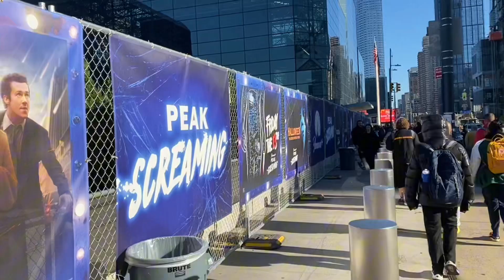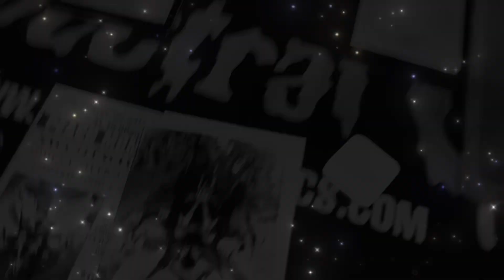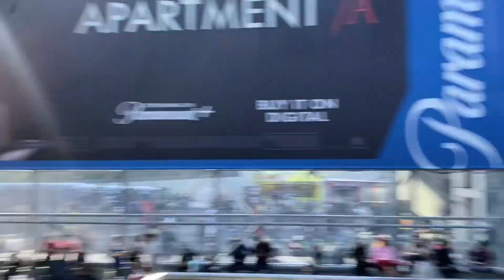New York Comic Con 2024 Day 2! Venom-Kraven-Exclusives & More!